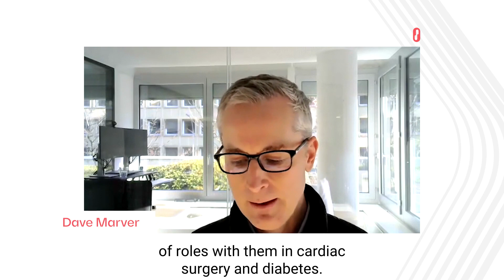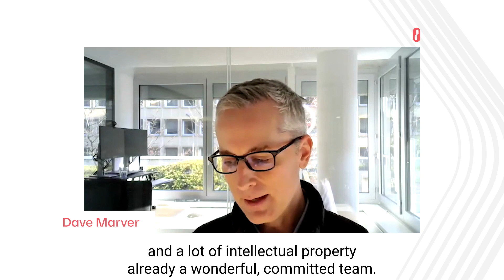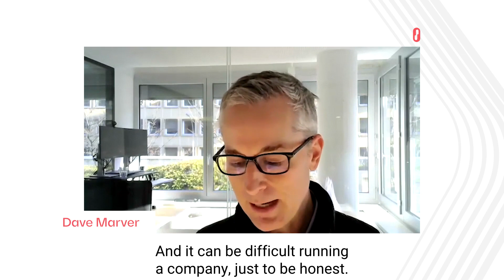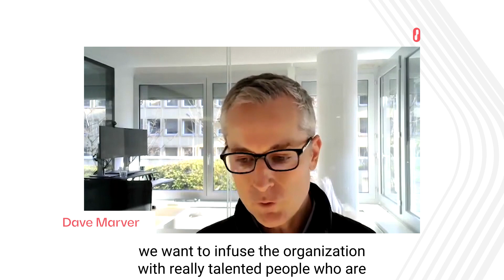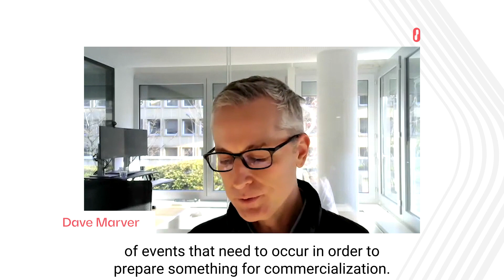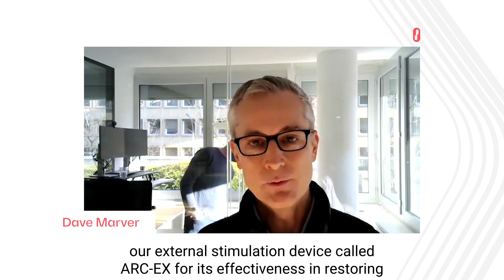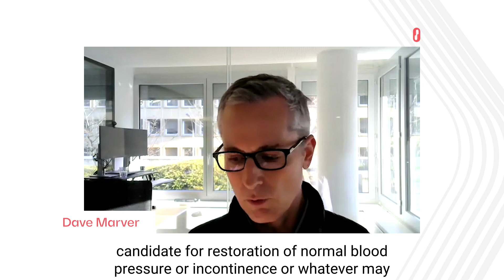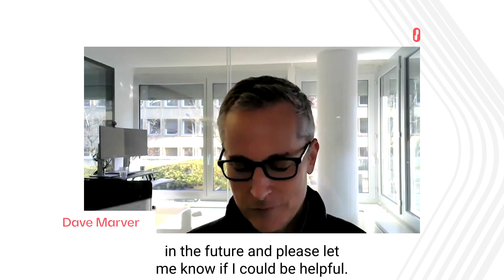Scott Chesney Discussion with ONWARD CEO Dave Marver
In this episode of Onward with Scott Chesney, Scott speaks with ONWARD CEO Dave Marver about the company’s vision and its progress towards translating groundbreaking research into commercially available therapies for people living with spinal cord injury.

ONWARD has teamed with Scott Chesney to create the communication platform, “Onward with Scott Chesney”. Scott is an internationally recognized speaker and spinalcordinjury advocate. He will use this new platform to keep the SCI community updated on our quest to introduce meaningful therapies for people with spinal cord injury. These episodes will be available on your YouTube channel and social media, so please invite others to join.

About ONWARD
ONWARD is a medical technology company creating innovative therapies to restore movement, independence, and health in people with spinal cord injury. ONWARD’s work builds on more than a decade of basic science and preclinical research conducted at the world’s leading neuroscience laboratories. ONWARD’s ARC Therapy, which can be delivered by implantable (ARC-IM) or external (ARC-EX) systems, is designed to deliver targeted, programmed stimulation of the spinal cord to restore movement and other functions in people with spinal cord injury, ultimately improving their quality of life. ONWARD has received three Breakthrough Device Designations from the FDA encompassing both ARC-IM and ARC-EX. The company’s first FDA pivotal trial, called Up-LIFT, completed enrollment in December 2021 with 65 subjects worldwide. ONWARD’s technology is protected by over 310 issued or pending patents globally.

ONWARD is headquartered at the High Tech Campus in Eindhoven, the Netherlands. It maintains a significant team in Lausanne, Switzerland and has a growing U.S. presence in Boston, Massachusetts, USA. For additional information about the company, please visit ONWD.com. To access our 2022 Financial Calendar, please visit IR.ONWD.com.

-Scott Chesney is a paid consultant for ONWARD
-Scott Chesney's views are his own